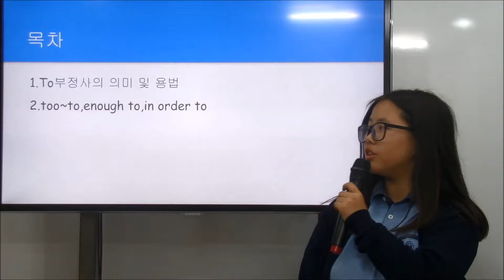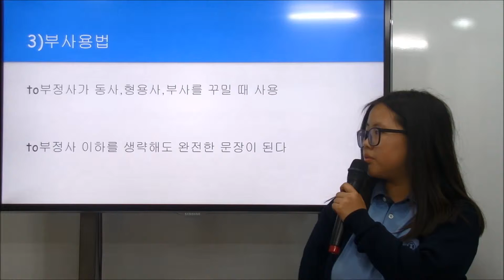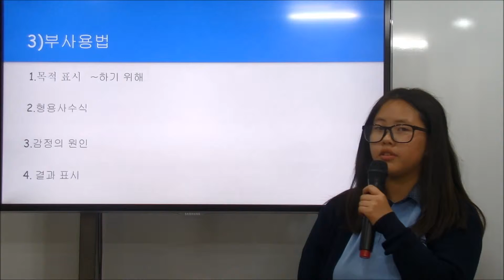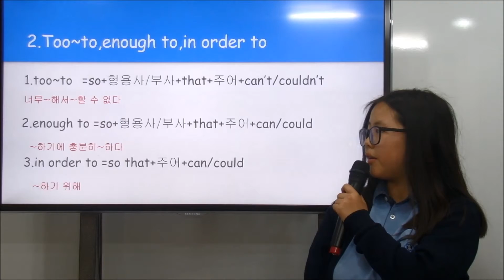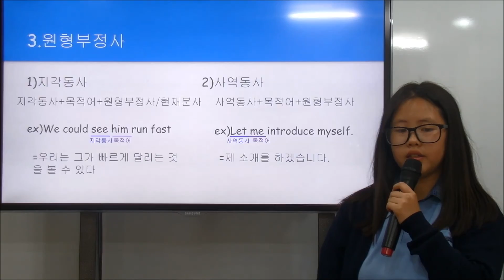.이주화어학원 문법발표_유리아나